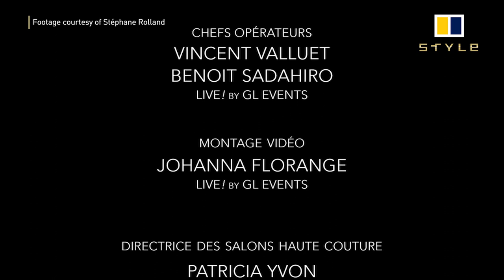Stéphane Rolland | Haute Couture | Fall Winter 2020/21 | collection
FALL WINTER 2020 / 2021 Haute Couture Collection

Garments are a form of language.
They tell the story of time, the story of your whole being.
This Winter 2021 collection is shaped like a cocoon: protecting and wrapping.

Within the purity of round and sensual constructions are found some wise cuts, ovoid and kinetic. A poncho-dress in cut out black and white grainy crepe reveals an entire leg wrapped in black. Harem-pants jumpsuits are covered by an organza coat or a spiral jacket with a hood.
An arabesque cascade made of ink gazar escape from a black sheath dress.

Opulence is born from simplicity.

Golden caviar spills on a cape dress made of gazar and pleated crepe.
From a window in smoked polyurethane appears a swarm of topaz and quartz.

On the top of an arm wrapped in black chiffon appears a tiara of emerald blown glass.

Parisian master glassmakers specially developed the range ...
Tiaras of citrine on the top of a toga and its Bisht in a sunny yellow crepe.
Topaze tiaras to decorate the bust of a wrapped dress in caramel satin crepe...

Thus begins the next winter. Beautiful, strong and radiant. A mirror of a strong personality, a body free to move as widely as wanted.
A woman as a Queen.